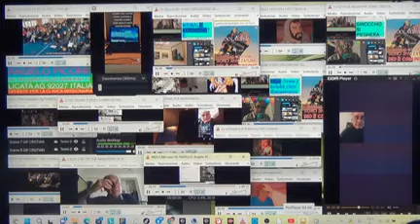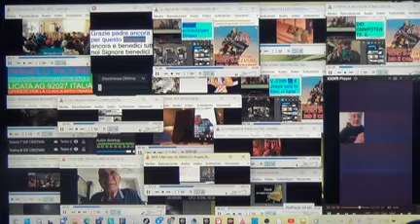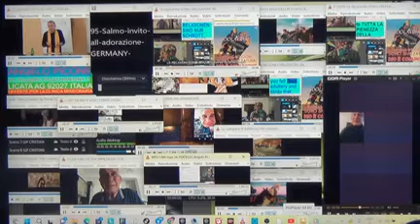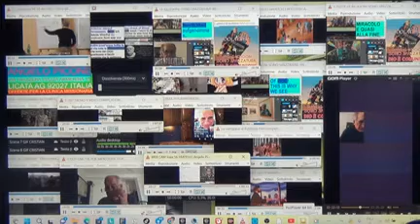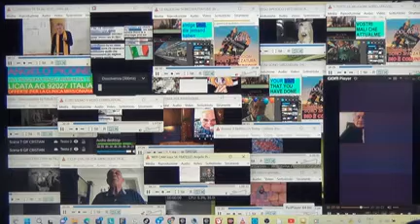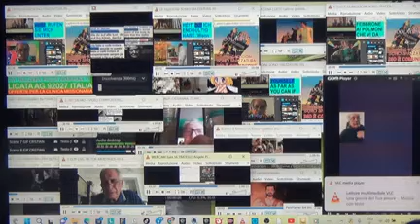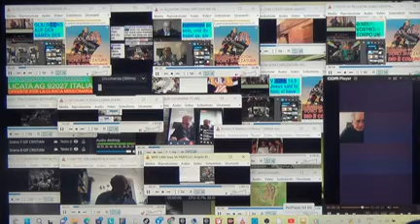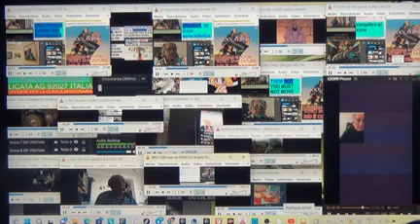40 VIDEO FATTI CON LA SONY CAMERA TESTIMONIANZE 09 06 2023